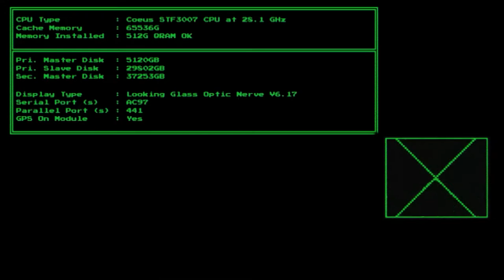System Shock | PC Gaming Show 2022 Trailer